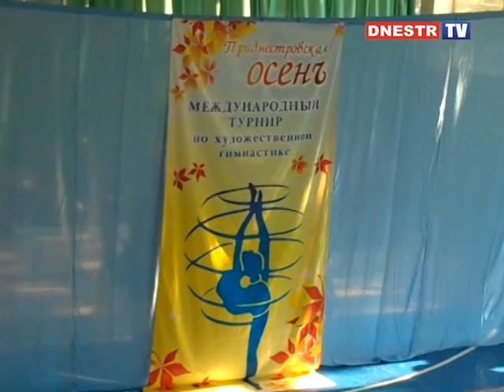ЕЩЁ РАЗ О ЖЕНСТВЕННОСТИ